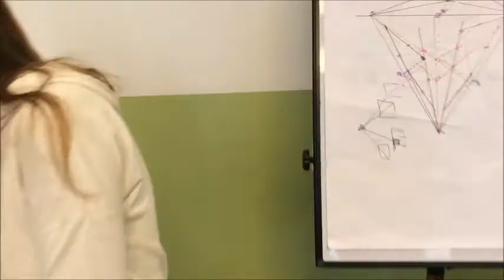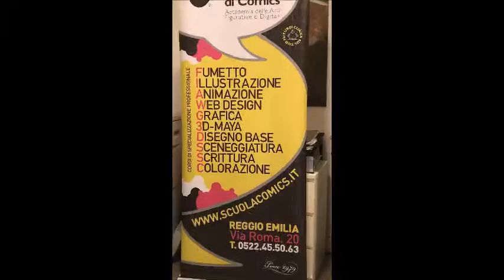Mannequin Challenge della Scuola Internazionale di Comics (Sede di Reggio Emilia)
Ecco a voi la nostra Mannequin Challenge!

La Scuola Internazionale di Comics (Sede di Reggio Emilia) ha accettato la sfida!

Scuola Internazionale di Comics - Accademia delle Arti Figurative e Digitali
Sede di Reggio Emilia
via Roma n°20
42121 - RE